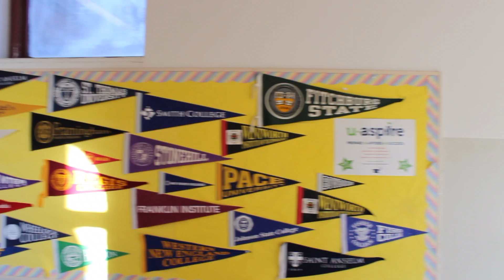Technique Project - Joshua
Created by Joshua S. in Media Production I - Somerville High School - Fall 2017
Students had to achieve 20 different advanced shot techniques in a freeform assignment and complete their own edit.